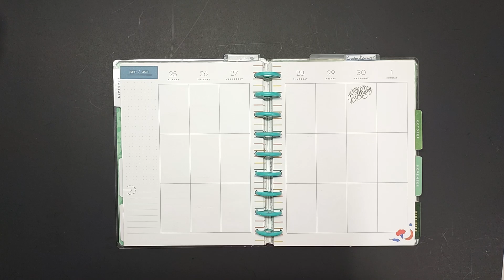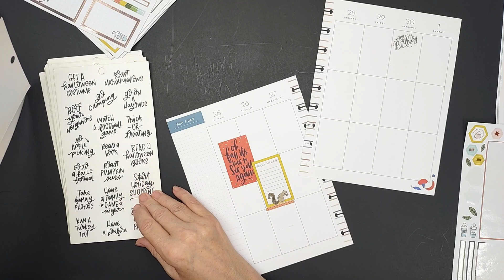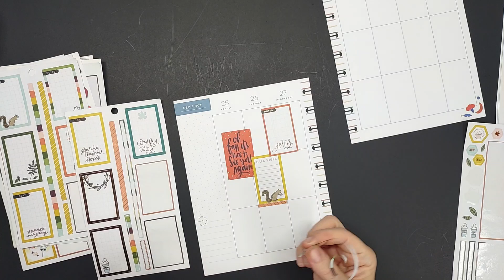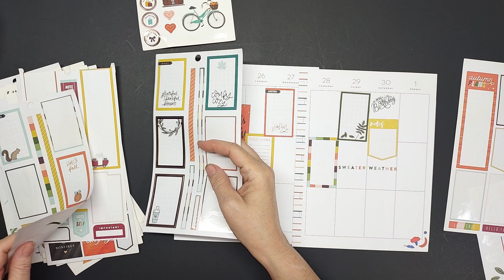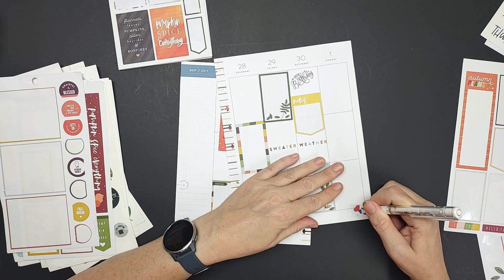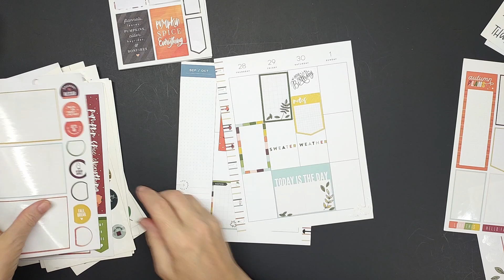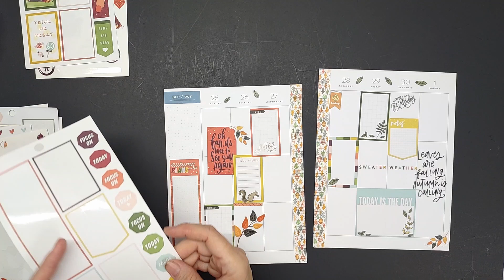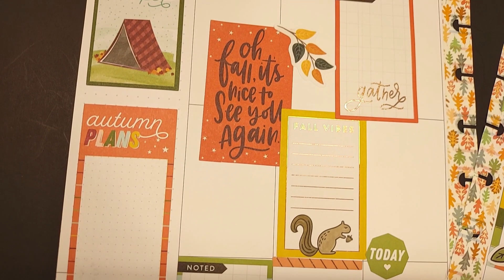Fall is Calling! Plan With Me Sept 25-Oct 1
Fall is calling and I'm bringing out some old stickers to celebrate the season!